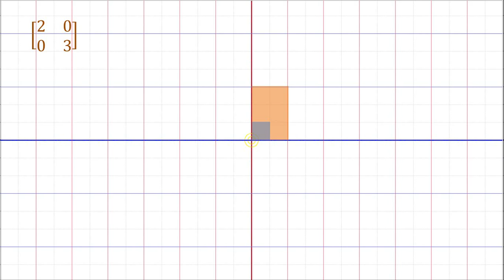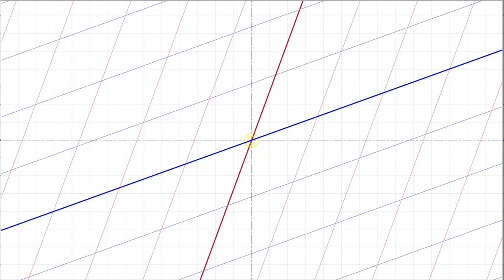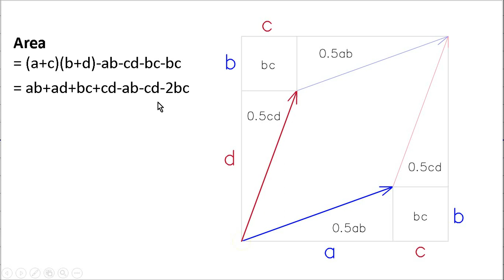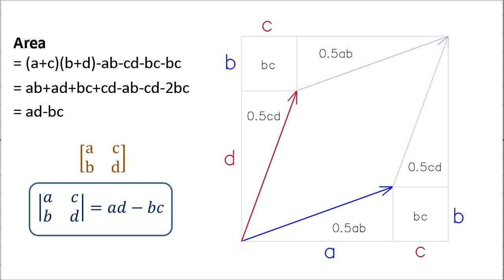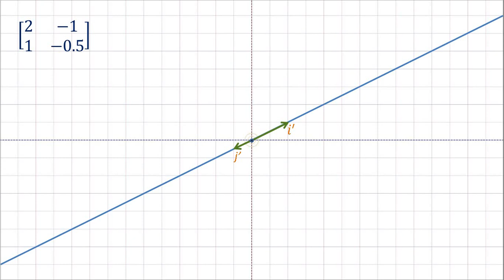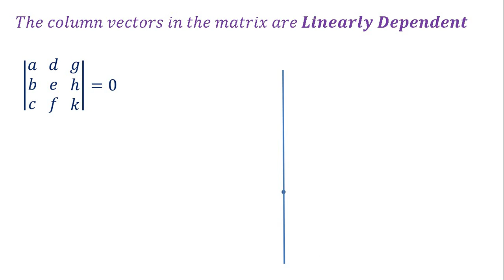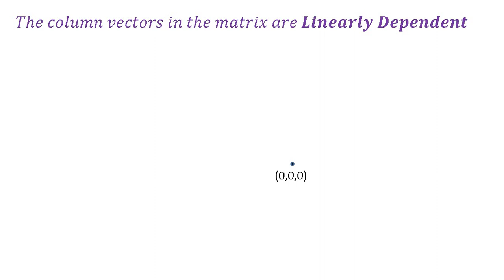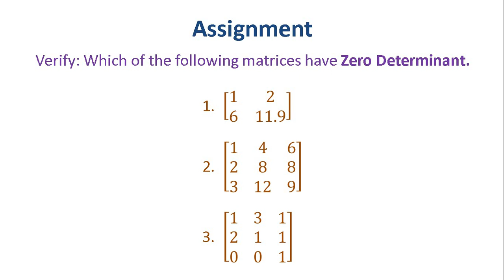Determinant (What is its meaning?)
Determinant is a scalar that quantifies the scaling of a vector space. If determinant of a matrix is zero, it means that the dimension of the vector space is reduced after the transformation.